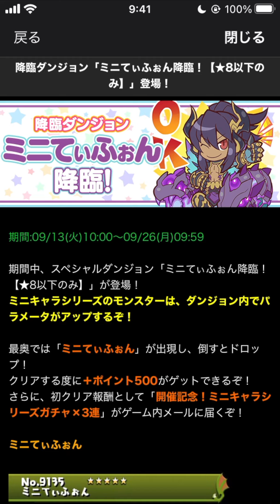ビッグマム×カイドウの最強サブを手に入れました【しげパズ#923】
-出演/編集-
『しげしげ』

-音楽/効果音-
『魔王魂』さん